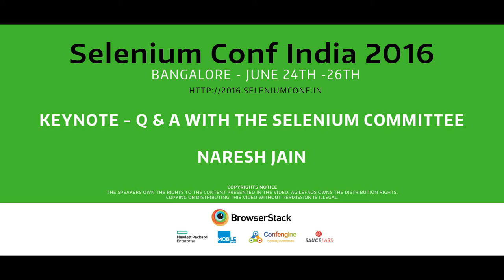Keynote:Q & A with the Selenium Committee by Naresh Jain at SeConf16 India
Q & A with the Selenium Committee at Selenium Conf India 2016